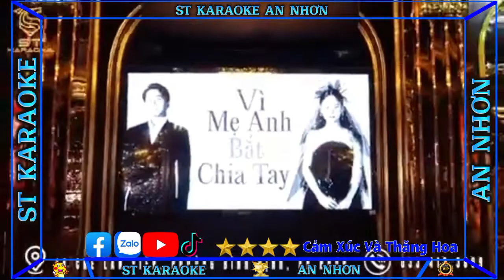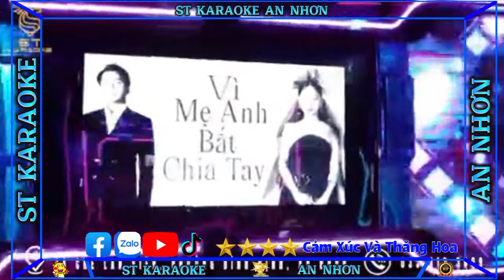Tik Tok//Tổng Hợp Những Video Thú Vị Về ST KARAOKE AN NHƠN BÌNH ĐỊNH#❤❤💖💖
Lh Quảng cáo số điện thoại zalo:

This is a channel that aggregates domestic and foreign truck videos and synthesizes domestic and foreign travel videos and challenges videos.
Walking: Quang Thuan
The love truck BTN
Đây là kênh tổng hợp các video xe tải trong và ngoài nước và tổng hợp các video du lịch trong và ngoài nước.